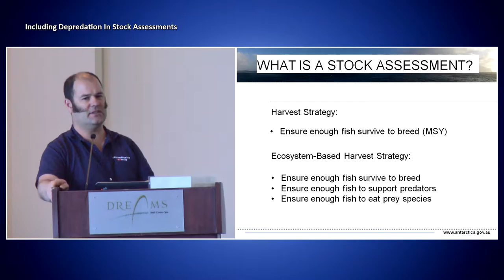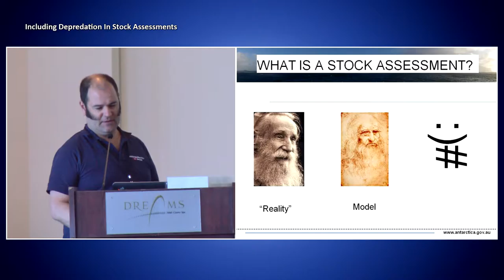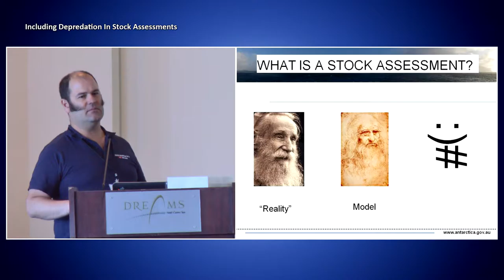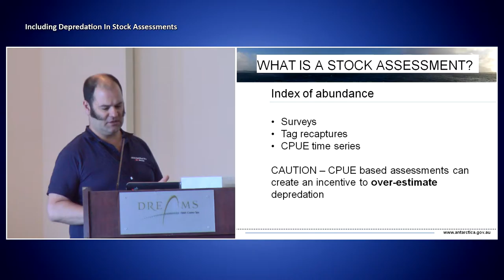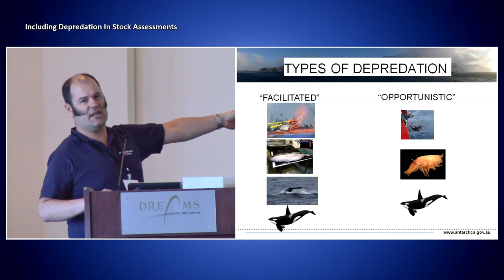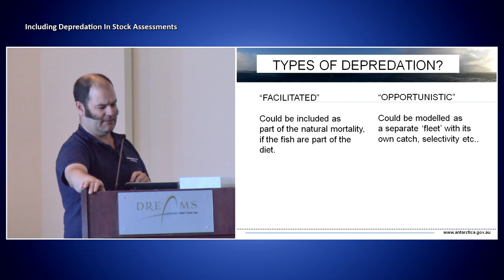6.4 Dirk Welsford - Australia